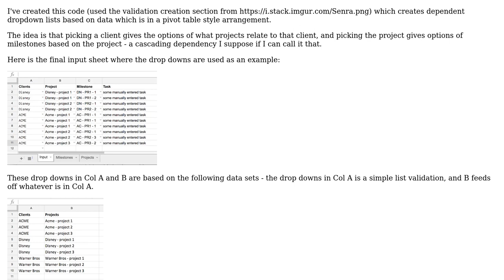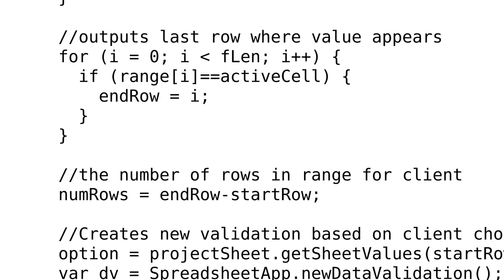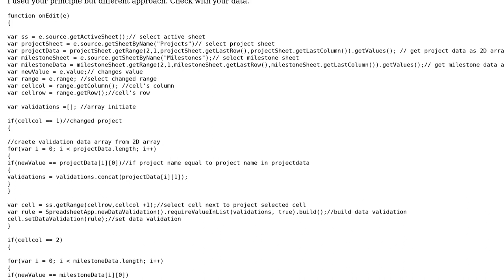Code Review: Dependent dropdown